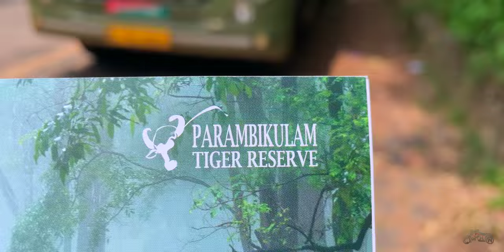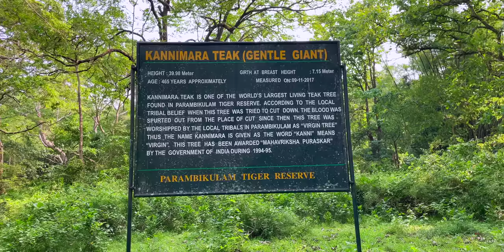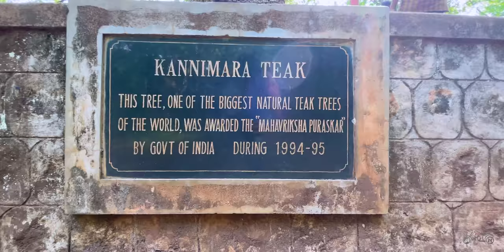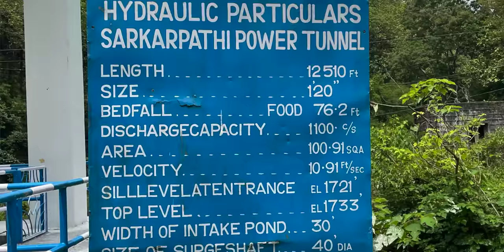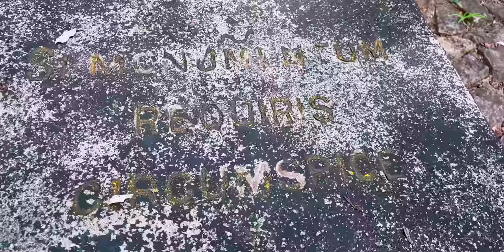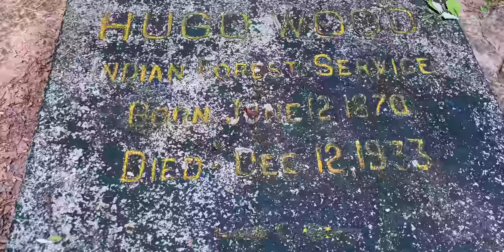Parambikulam Tiger Reserve & Evergreen Forest | Palakkad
Parambikulam Tiger Reserve is a 643.66 square kilometres protected area lying in Palakkad district and Thrissur district of Kerala state and the Parambikulam Wildlife Sanctuary was declared as Tiger Reserve on February 2010.

പാലക്കാട് നിന്ന് നമ്മുടെ ആനവണ്ടിയിൽ പറമ്പിക്കുളത്തേക്ക് പോയി ഫോറസ്ററ് സഫാരിയും ചെയ്ത് കാടിനകത്തുകൂടി കുറച്ചു കാഴ്ചകളും, മൃഗങ്ങളെയും കണ്ട്‌ നടന്നു തിരിച്ചു ബസ്സിൽ തന്നെ വരുന്നതിന്റെ കഥയാണ് ഈ Travel story യിൽ ഉള്ളത്.

A trip in KSRTC to parambikulam forest including Forest trekking, Forest safari, elephants & wildlife watching, birds & animal sighting etc.

A 4K cinematic travel video in Malayalam

Video recorded with Fujifilm XT 200 Lens 50-230mm, GoPro Hero7 & iPhone 12